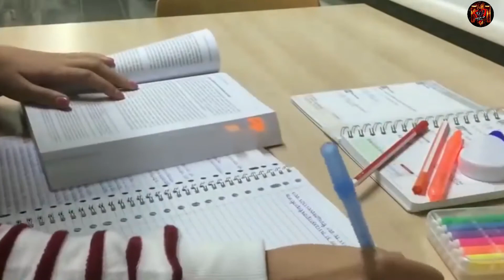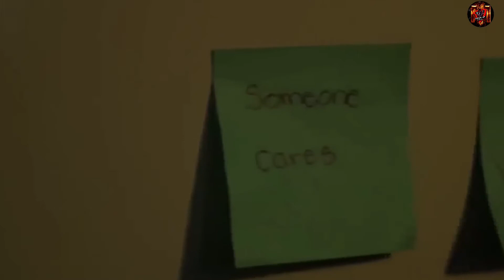Kaya mo yan. Strong ka diba? inpirational / motivational video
All of these videos are meant to motivate and inspire. If you need some extra motivation in your life look no further. Motivation is instrumental in taking that first step toward your dream. Many are at a lack of motivation and inspiration due to the tv programming, the people they surround themselves with, their jobs, etc. Today choose success, and I hope my motivational videos can aide you in your journey to your destiny. Thank you!